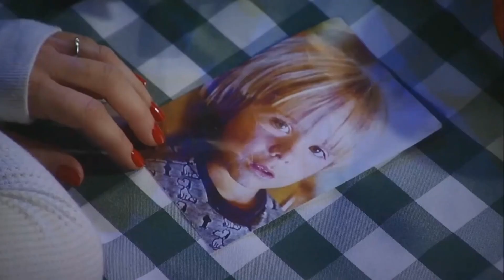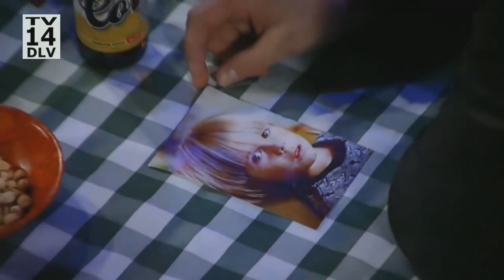1 11 17 1 nuJaSam You Look Fantastic!